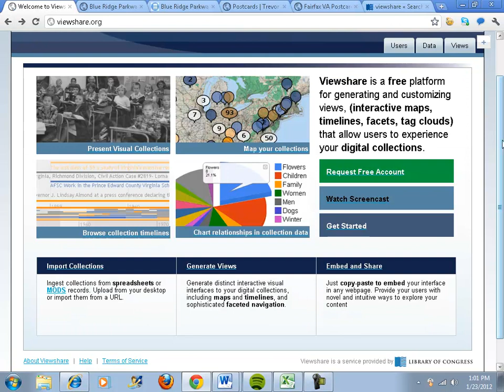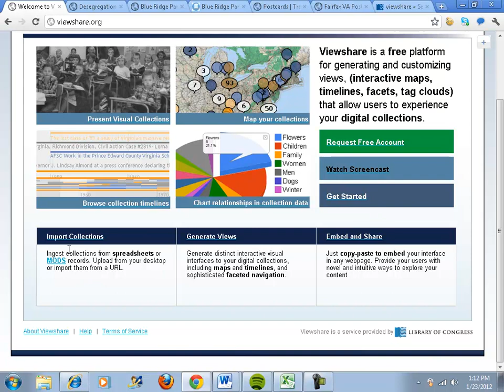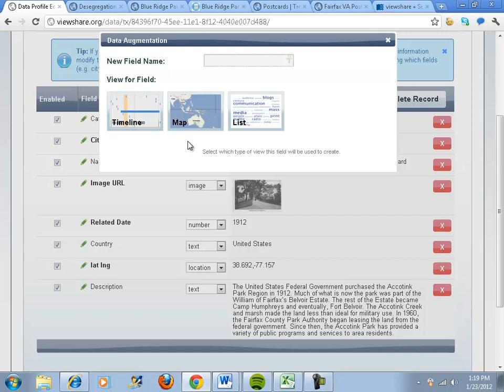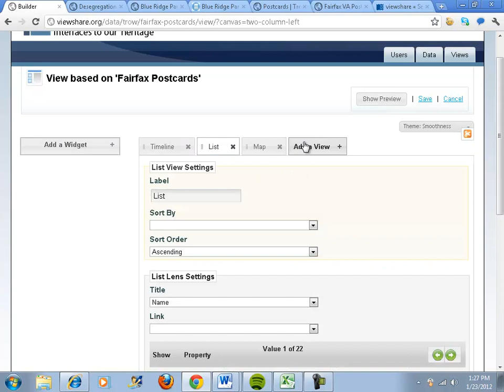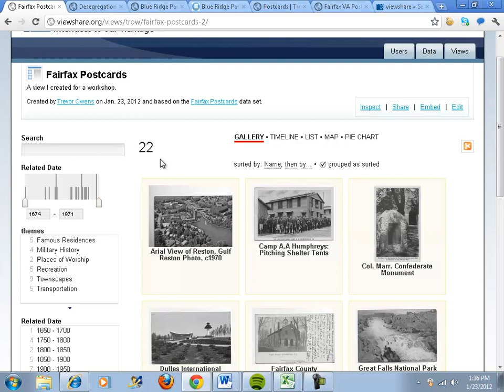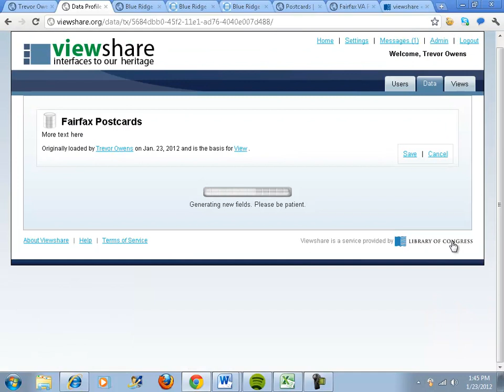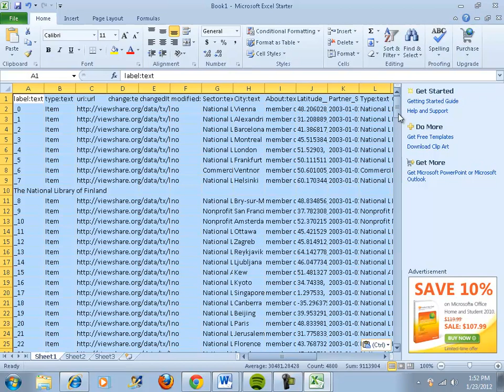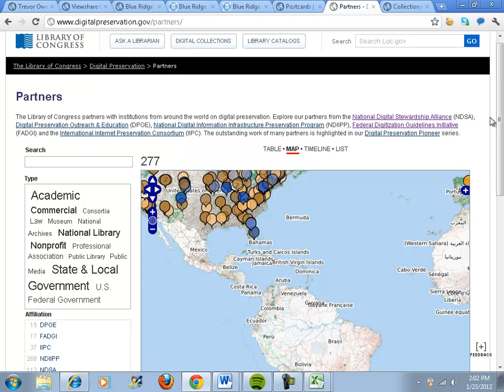Viewshare Workshop January 2012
Quick recording of the Viewshare workshop from January 2012. The first ten minutes are an overview of some examples. The next twenty minutes is a start to finish walkthrough of using the software the remainder is Q & A.